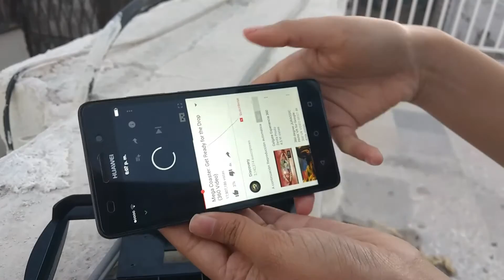Lentes de Realidad Virtual para Smartphone -VR Box Review